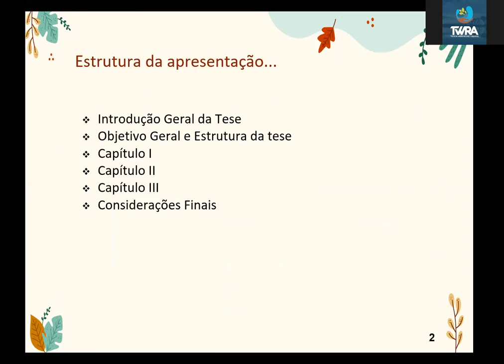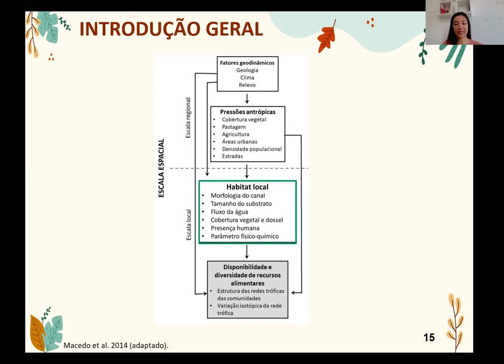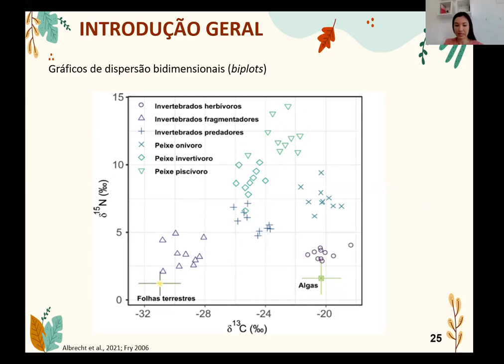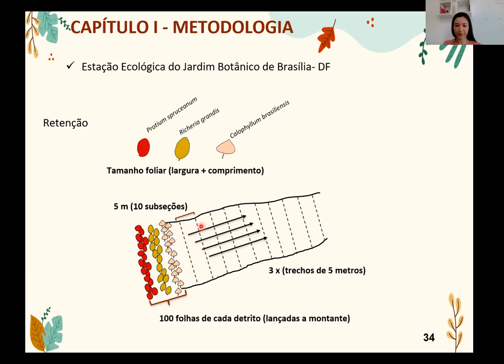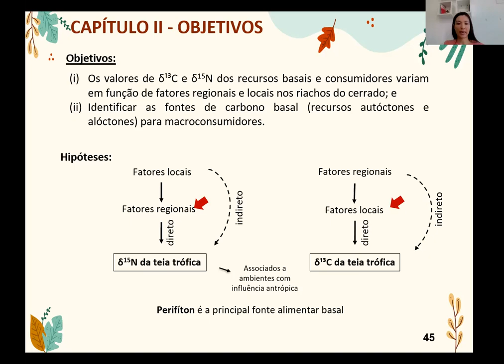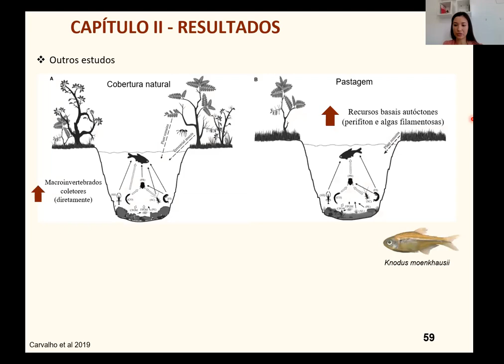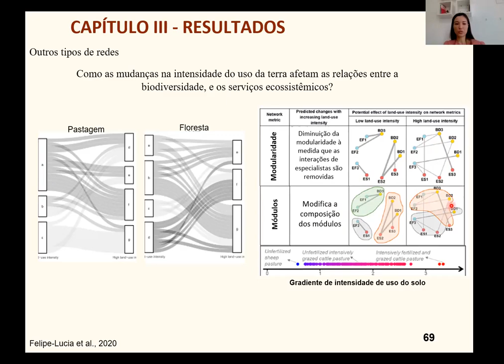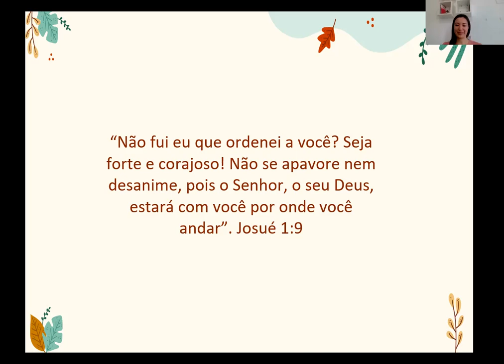Defesa de Tese - Os efeitos da heterogeneidade ambiental no fluxo de energia em riachos do cerrado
Apresentação realizada dia 31 de agosto de 2021 pela Doutoranda Dianne Michelle Alves da Silva, orientada pelo Prof. Dr. José Francisco Gonçalves Júnior.